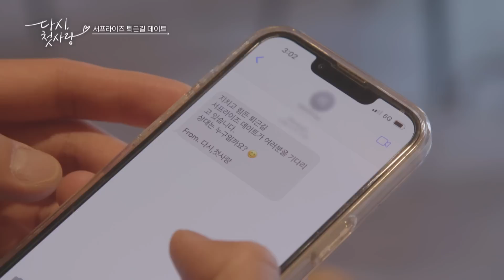우연일까, 운명일까? 첫사랑과의 야속한 재회... l 하이라이트 l 다시첫사랑 l MBCevery1 l DearMyFirstLove l EP.4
두근두근 랜덤 퇴근길 데이트!
새로운 인연의 시작 혹은 첫사랑과의 야속한 재회...
엇갈린 커플들의 마음은...?!

00:00 서프라이즈 퇴근길 데이트♥
01:17 ＂다시 또 설렘＂ 강한별&정연주 데이트
02:48 2, 3, 1, 앙~♥
03:20 ＂뜻밖의 우리＂ 홍지명&서지은 데이트
06:11 ＂설렘은 가까이에＂ 이제석&엄희람 데이트
10:59 유죄제석 ＂할 수 있지＂
11:30 ＂우연과 운명 사이＂ 김영배&이한슬 데이트
14:29 직업&나이 공개
23:36 내가 사랑하는 사람 vs 나를 사랑하는 사람
24:31 Q.이성을 보는 가장 중요한 포인트
25:16 Q.연애하면서 가장 행복했던 순간은?

☞ 다시보기 및 비하인드는 seezn에서 독점 공개 됩니다